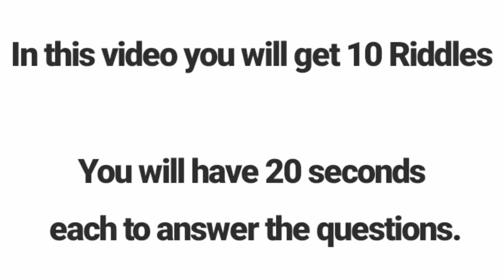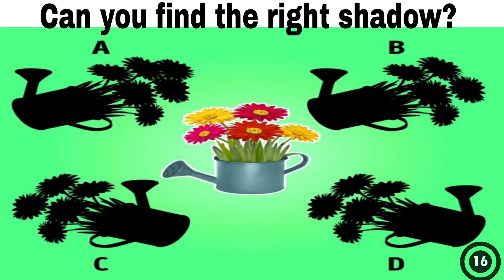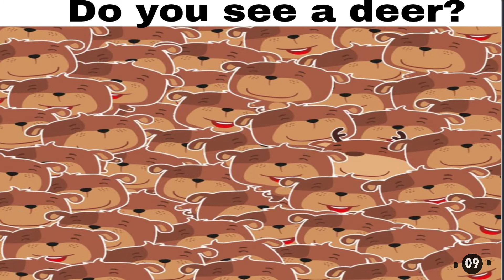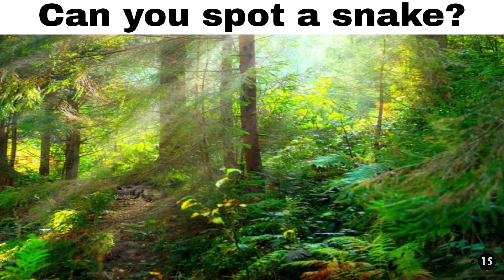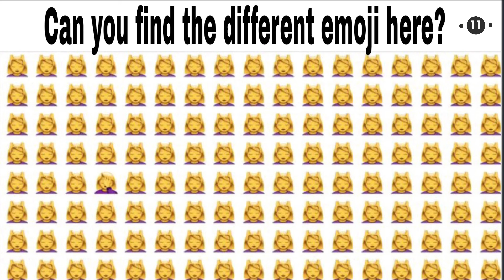Can You Guess The Hidden Object / Riddle / Picture Puzzle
Today's video has some fun puzzles and their answers
 You will have 10 seconds to answer those puzzles.
 ‌ Then Tayma will be informed of the answer.